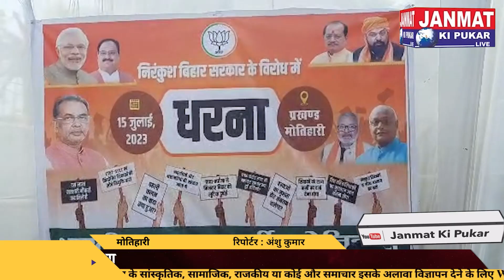पटना में भाजपा नेताओं पर हुए लाठीचार्ज और भाजपा नेता की मौत, पार्टी आक्रामक मुद्रा में आई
भाजपा नेता राधामोहन सिंह ने नीतीश कुमार के खिलाफ किया विरोध, धरना प्रदर्शन में भाग लिया